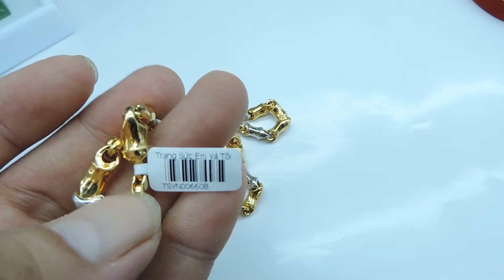Dây chuyền vàng tây 10k, vòng cổ vàng nam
Dây chuyền vàng tây 10k, vòng cổ vàng nam ☞ ☞ thuộc công ty Trang Sức Em Và Tôi 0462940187 & 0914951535 chuyên cung cấp trang sức nam,nữ gắn đá quý thiên nhiên như ruby,sappphire, topaz, emerald, citrirne,garnet,kim cương đá phong thủy, đá theo mệnh, đá bán quý khác, tranh đá quý, trang sức công giáo. tất cả đều có giấy kiểm định đá quý và vàng kèm theo tùy loại sản phẩm. Nhẫn nam vàng tây,nhẫn nữ,dây chuyền vàng ý, italya

☞ Địa Chỉ: Ngõ số 8 Tăng Bạt Hổ - Hai Bà Trưng - Hà Nội - Viêt Nam (Nằm giữa số 6 và số 10A)